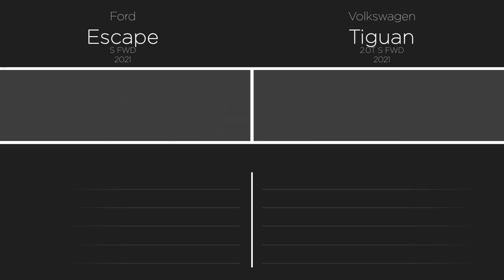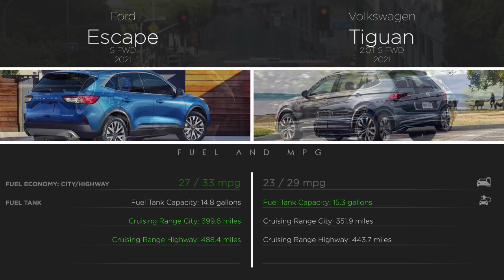Volkswagen Tiguan 2021 vs Ford Escape 2021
Comparison between Volkswagen Tiguan S FWD 2021 and Ford Escape S FWD 2021